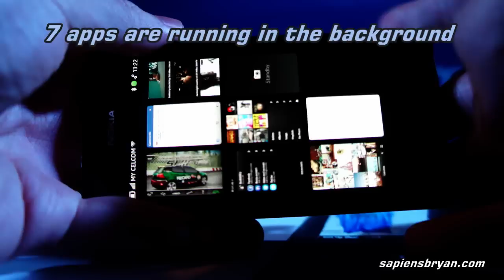Playing 3D Racing Game (Need For Speed - Shift) On Nokia N9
Playing Need For Speed - Shift on Nokia N9 with 7 apps running in the background.